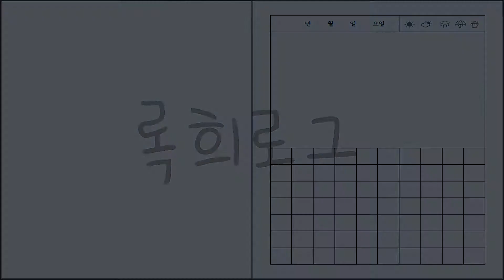[33화] 태국 살이 준비중이라면 꼭 보세요 / [#33] Should watch it if you’re leaving for Thailand!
여러분께 너무 많은 응원과 위로를 받아 많은 힘이 됐습니다
너무너무너무너무 감사합니다 여러분!

00:00 감사인사
01:14 꿀팁대방출 이유
03:03 꿀팁1.마스크
04:30 꿀팁2.옷
06:26 꿀팁3.샤워필터
06:39 꿀팁4.국제운전면허
07:41 꿀팁5. 한국음식
08:20 꿀팁6.생활팁
10:03 꿀팁7.퇴치
12:08 꿀팁8.세탁
13:04 꿀팁9.음식주문
14:36 마무리

촬영:록희
편집:셩